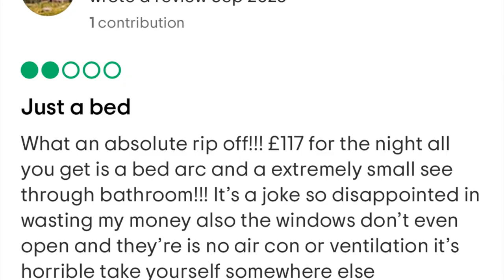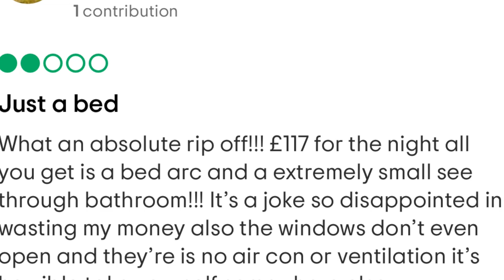Easy Hotel Review ( Cheapest Hotels ? )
In this video, I Travel to Birmingham, England to stay in an EasyHotel owned by the famous Easyjet company.

Take a look at my basic room with a window and see what you think.
If you're looking for a single, no-frills hotel room for one or two nights.

I think this might work for you.

For the latest prices.